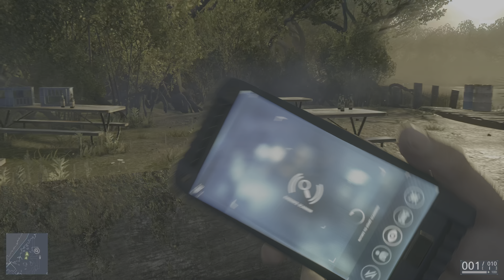Battlefield Hardline [4K/60fps HDR] (All Collectibles) Part 3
This is Cinematic walkthrough of Battlefield Hardline. No Commentary. All gameplay recorded from PC in 4K/60fps HDR.

Episodes in the video:
Episode 3 - Gator Bait

In this walkthrough,  you will see all collectibles in all episodes.

Members of the channel:
Boris Korolyov
Bright Gaming
D84 Isa
John Sun
joshroxs123
Victor Baugh

Thanks!